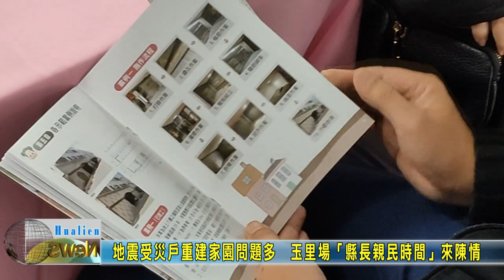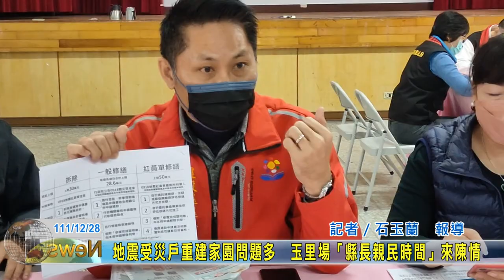20221228 05 地震受災戶重建家園問題多 玉里場「縣長親民時間」來陳情